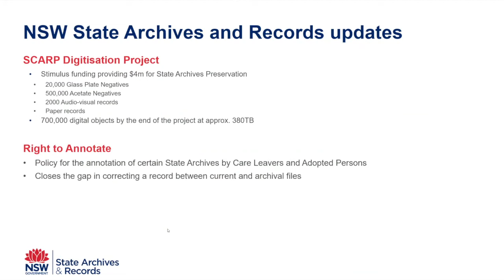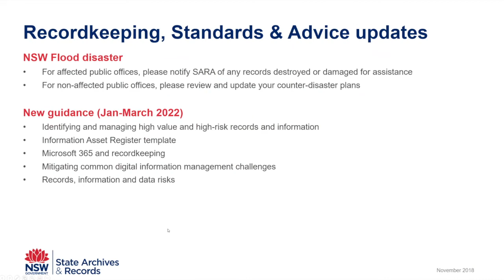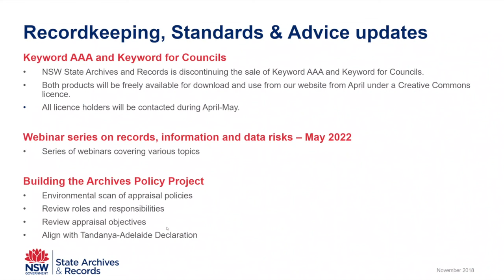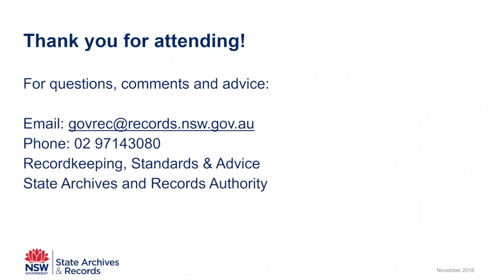NSW State Archives and Records Updates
Andrew Pickles, Manager Recordkeeping, Standards and Advice provided updates on the SCARP Digitisation Project and Recordkeeping Standards and Advice updates.